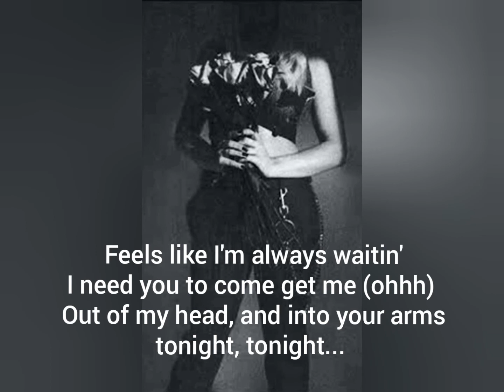Into Your Arms - Witt Lowry & Ava Max - special edited version (Lyrics, without rap)